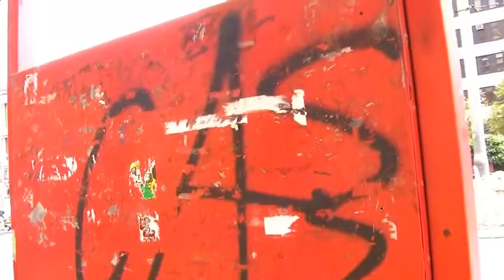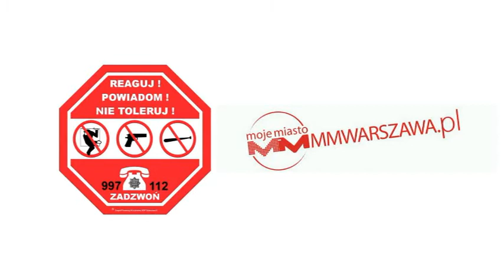Sędziowie: nie bójmy się wandali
Aby wandale mogli być skutecznie karani, świadkowie nie mogą się bać przyjść do sądu  uważa sędzia Wojciech Małek, rzecznik Sądu Okręgowego w Warszawie. Od czerwca trwa akcja „Reaguj  nie toleruj.